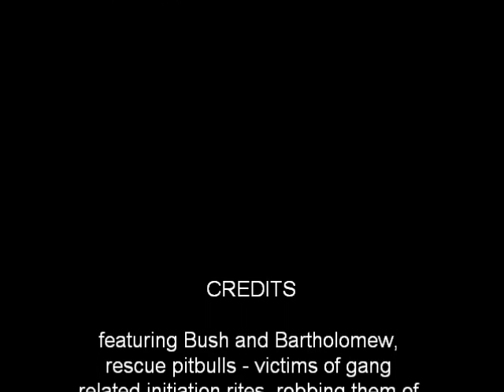Two rescue Pit Bulls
Taken December 2010, little Bart had been with us for a few days, Bush (the bigger baby) 4 months.  Both victims of gang related violence, both had one of their legs hacked off.  Bush also had a deep panga wound to the neck where they tried to chop his head off.  They are both doing well now and thriving.  Happy loving and very social.